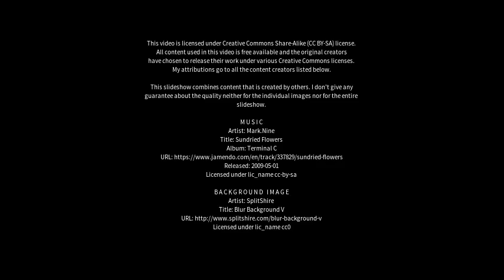Best places to visit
Best places to visit - Rhosllanerchrugog (United Kingdom) Best places to visit - Slideshows from all over the world - City trips, nature pictures, etc.